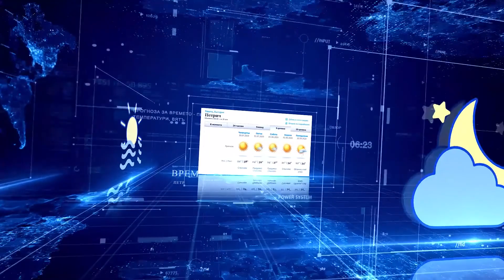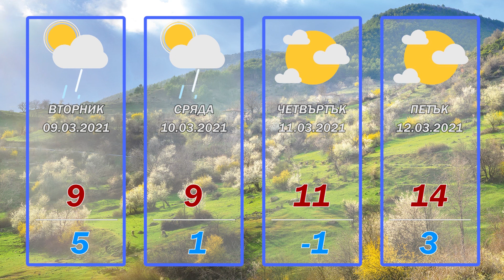НОВИНИ БАЦ ТВ 08.03.2021